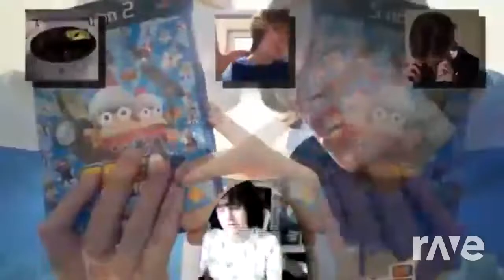Greggs Scan Singing Remix - Kalt & Nyanners | RaveDJ